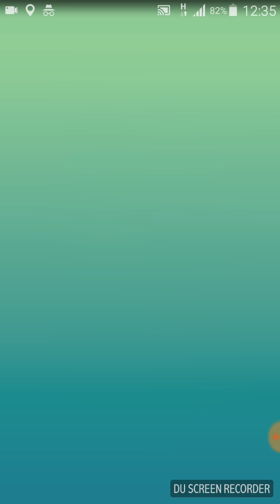Pokemon Error Go : Raid Error Boss Battle Quierlavaror [Solo].